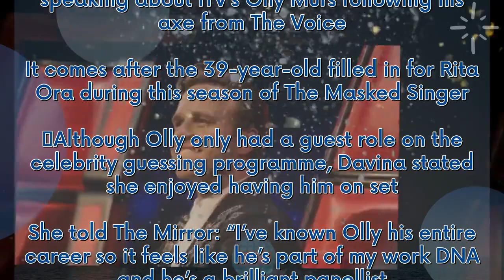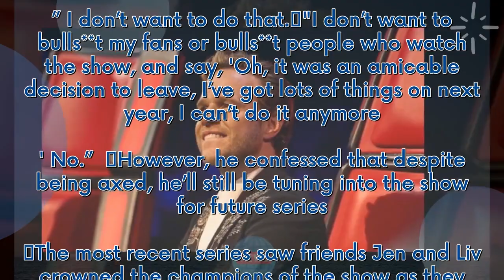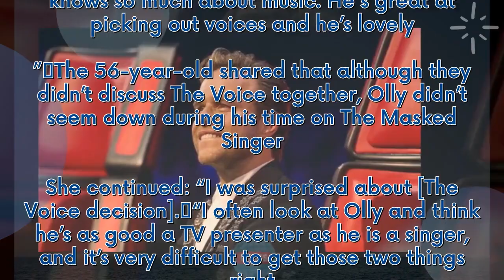ITV’s Davina McCall praises ‘brilliant panellist’ Olly Murs after The Voice axe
Davina McCall had nothing but praise when speaking about ITV’s Olly Murs following his axe from The Voice. It comes after the 39-year-old filled in for Rita Ora during this season of The Masked Singer. Although Olly only had a guest role on the celebrity guessing programme, Davina stated she enjoyed having him on set. She told The Mirror: “I’ve known Olly his entire career so it feels like he’s part of my work DNA and he’s a brilliant panellist. “I really enjoyed having him on the show. He know...